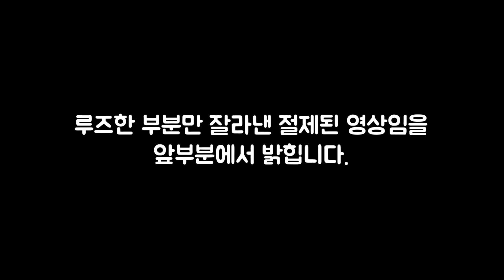여성유저는 나밖에없나봐..거의 풀영상 [배틀그라운드/스크림]